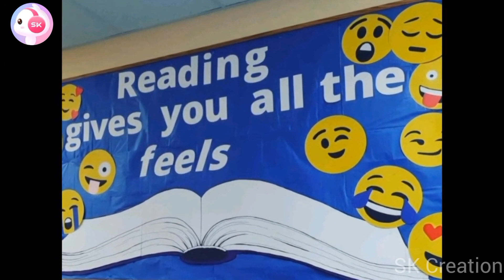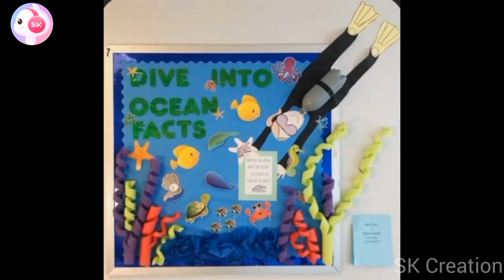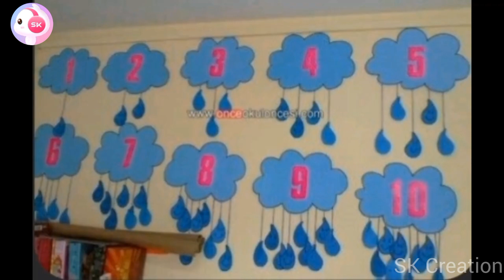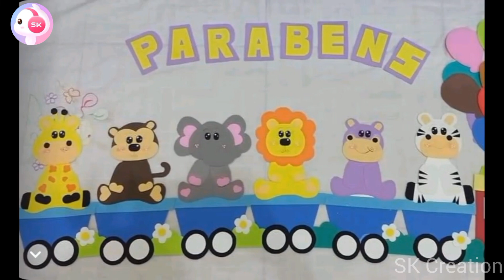Top 50 preschool classroom decoration ideas |School decoration ideas | Bulletin board ideas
Hi friends.
This video is about preschool decoration ideas. In which you can find door decoration ideas, bulletin board ideas, Classroom decoration, School wall decoration
As we all know that school decoration is very important. classroom decorations help to create a more engaging and welcoming atmosphere for your students.
🔹 Vocabulary words ideas
🔹 Bulletin board decoration ideas
🔹 Wallmate designs
🔹 Jungle theme ideas
🔹 Crepe paper flower ideas

 These are very simple and easy ideas that you can easily make with the help of chart paper, coloured paper and glitter sheets.